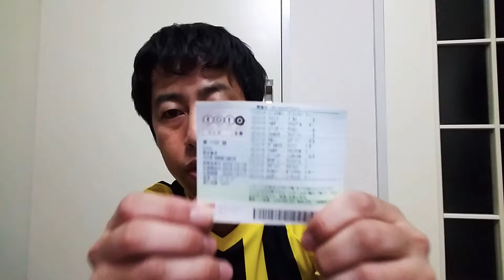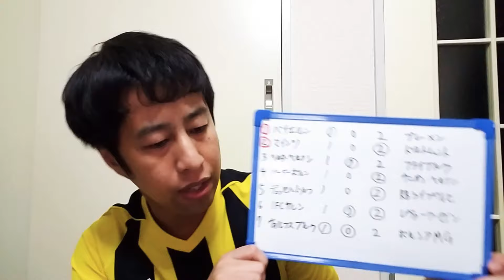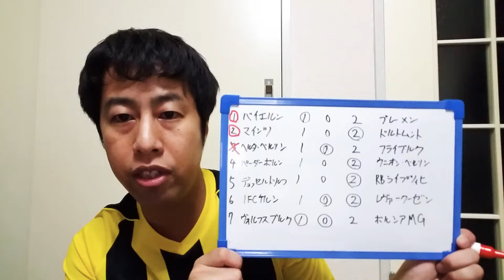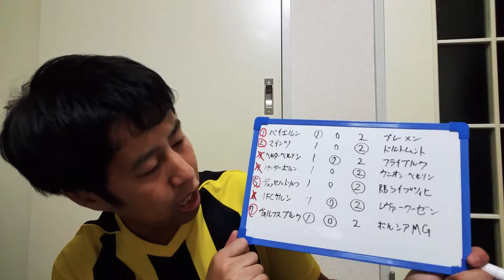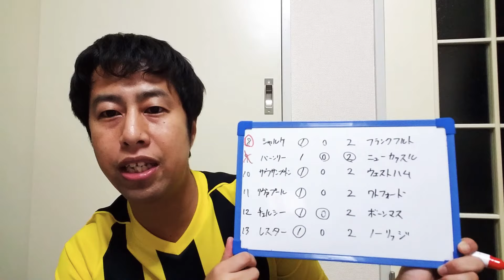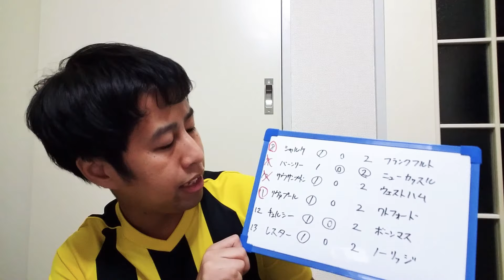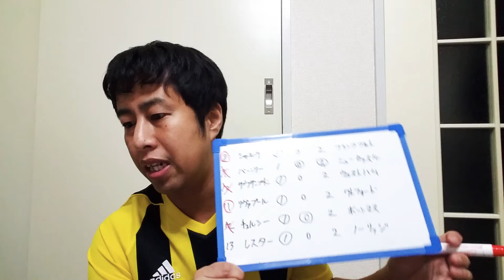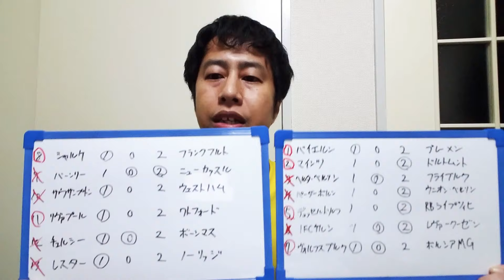1142回toto結果発表！海外リーグは難しい？簡単？【いぐサカ】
いぐサカtoto予想第2弾！
前回は3等！今回は？！

ブンデスリーガ、プレミアリーグの試合を振り返りながら結果を見ていきます！

ウエストランド井口 (@westiguchi)